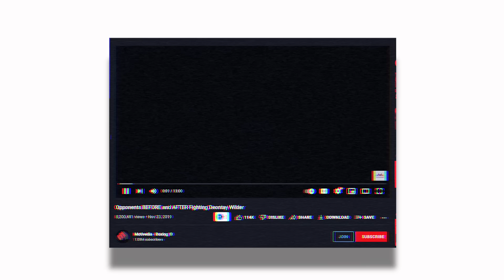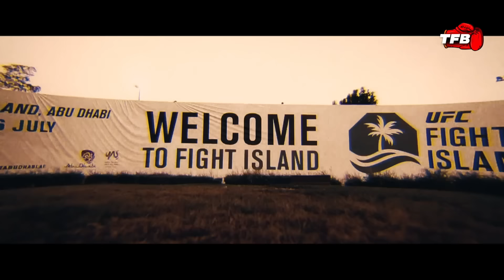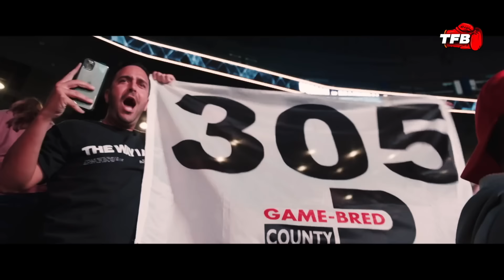Opponents BEFORE And AFTER Fighting Kamaru Usman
In Collaboration W/ @eyezayahentertainment
Thumbnail By: @tHProductions

The UFC's 170 lbs Welterweight champion of the world and pound for pound greatest fighter in the world today has been on a roll going through the entire welterweight division not once but twice. Jorge Masvidal, Colby Covington, Gilbert Burns and Tyron Woodley all bited the dust to the Nigerian Nightmare and in today's video we take a look at the BEFORE and AFTER of these opponents. What they did say before compared to after feeling the Nigerian's right hand.

Chapter:
0:00 - 2:00 Intro
2:00 - 4:48 Tyron Woodley
4:48 - 7:34 Colby Covington
7:34 - 9:42 Jorge Masvidal
9:42 - 11:32 Gilbert Burns
11:32 - 14:10 Jorge Masvidal 2
14:10 - 17:43 Colby Covington 2